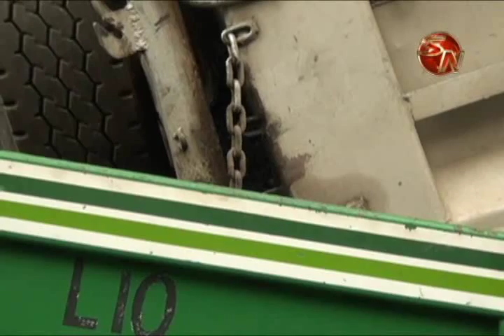PROYECTO DE ASFALTADO